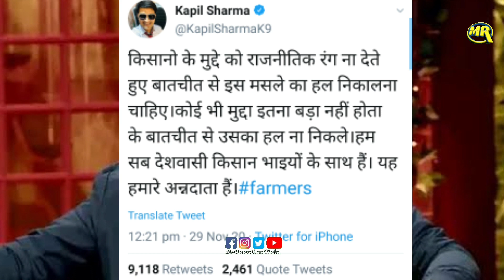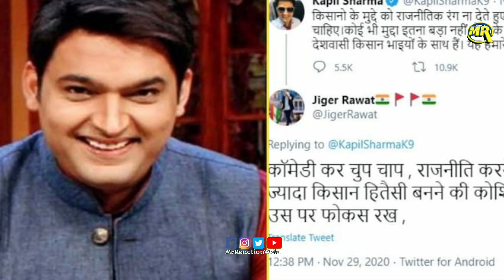Kapil Sharma reply to Andh Bhakt Tweet| किसान आन्दोलन पर अंध भक्त को दिया कपिल शर्मा ने करारा जवाब